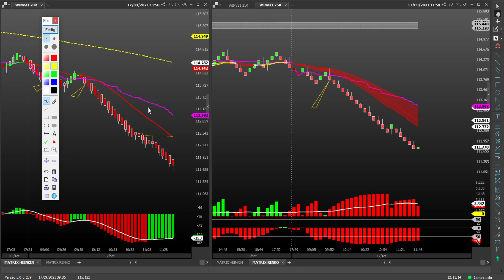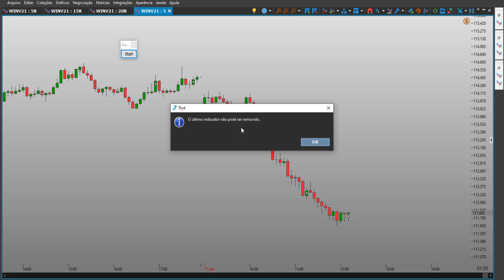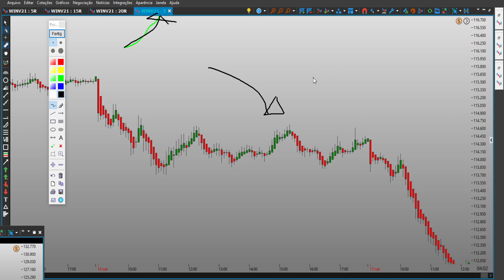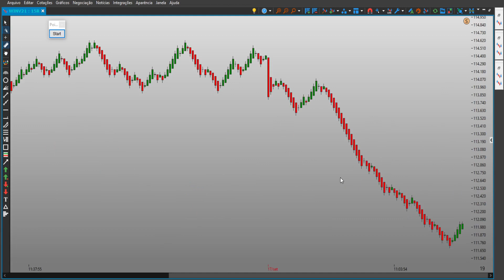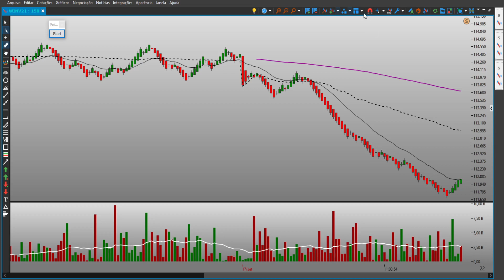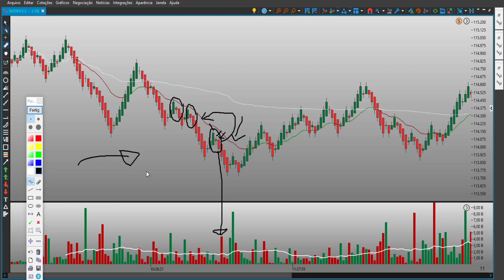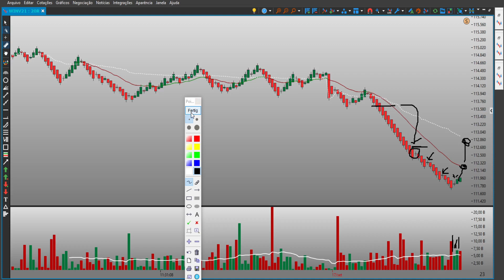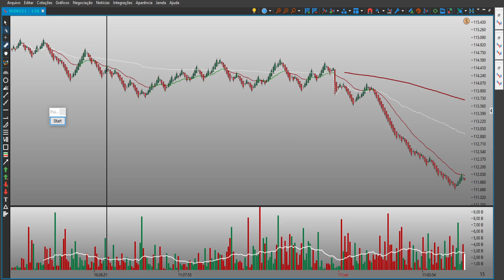HEIKIN ASHI DAY ESTRATÉGIA TRADER - Como Configurar o Gráfico de Heikin Ashi no Tryd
HEIKIN ASHI ESTRATÉGIA DAY TRADER e Como Configurar o Gráfico de Heikin Ashi no Tryd.